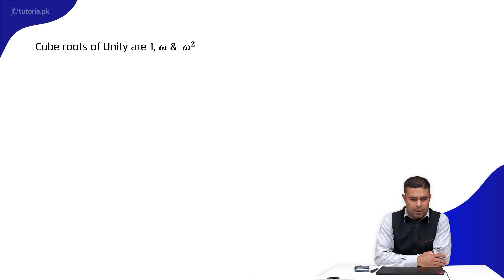Maths Class 10 | Chapter 2 | Topic 6 | Cube Roots of Unity | in urdu | tutoria.pk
Let’s take a look at the Chapter 2 of Mathematics of Grade 10 “Theory of Quadratic Equations”.

This lecture will help the students to define discriminant (b2+4ac) of the quadratic expression (ax2+bx+c).The students will also be acquainted with the concept  of roots of the given quadratic expression, compare with general quadratic equation, find the cube roots of -1, 8, -27, 64, find the sum and the product of the roots of the quadratic equations. It will also guide the students  to write the quadratic equations, use synthetic division to find the quotient and the remainder, solve the simultaneous equations, and solve the product of two positive consecutive numbers.

In this video, you will study Maths Grade 10 Chapter 2 Topic 6 "Cube Roots of Unity" by instructor Asad Mehmood Raja.